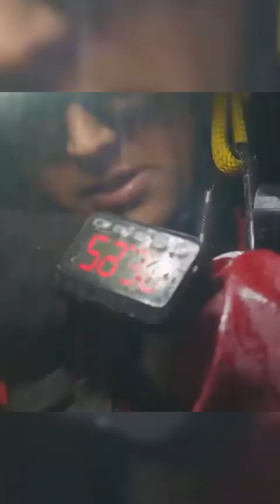Child Stuck Deep In A Well. Amazing how they saved him!